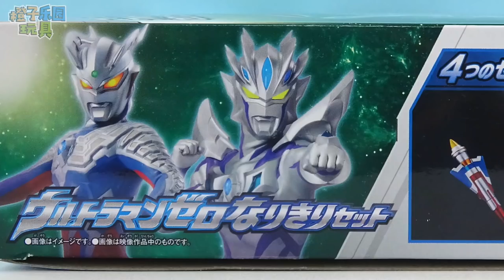赛罗奥特曼变身器套装玩具